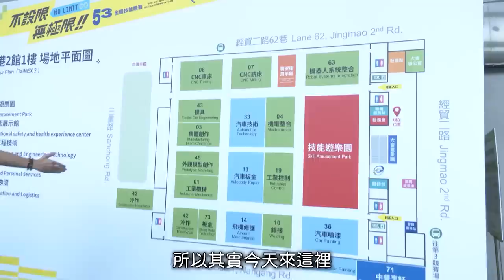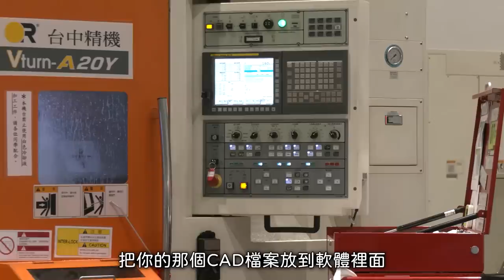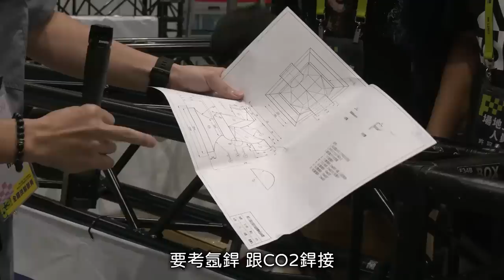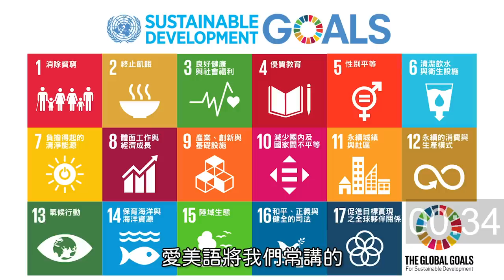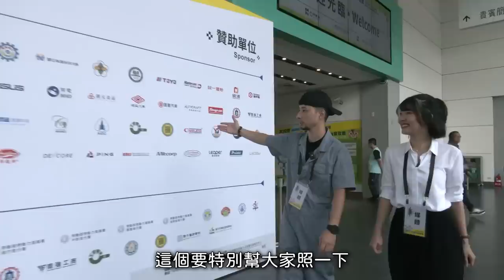幫陳董找員工 15歲少年師傅會有多厲害！？【超認真少年】技能競賽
第53屆技能競賽 現場直擊

愛美語國際的兒童美語翻轉教室，為孩子設計了富有創意的課程，讓孩子在體驗中自然而然地愛上美語， 現在就到愛美語官方網站查看更多資訊，一同點燃孩子的學習潛能吧

【熱門影片】
00:00-01:10 開場
01:10-02:05 第一站 漆作裝潢
02:06-02:26 第二站 門窗木工
02:26-03:44 第三站 機器人系統整合
03:45-04:04 第四站 職安衛設施
04:05-04:35 CNC比賽資訊
04:36-04:51 第五站 汽車技術
04:51-05:34 第六站 CNC車床
05:34-05:50 第七站 模具
05:50-06:33 第八站 集體創作
06:33-06:38 第九站 外觀模型設計
06:38-06:46 第十站 汽車板金
06:46-07:20 十一站 飛機修護
07:20-08:12 十二站 板金
08:13-09:04 點燃學習潛能
09:04-09:17 銲接體驗
09:17-09:36 氧乙炔氣銲VR體驗
09:36-09:44 講座分享
09:44-10:15 如果lucy人生重選一次
10:15-12:00 結尾